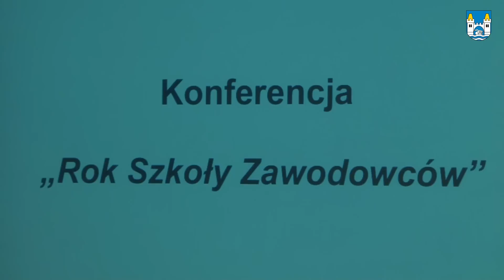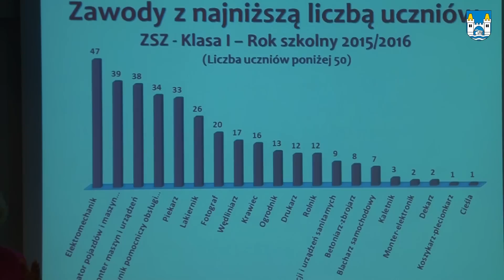Powiatowa konferencja o szkolnictwie zawodowym. Zobacz relację video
Jaki jest poziom szkolnictwa zawodowego w powiecie mrągowskim i regionie warmińsko-mazurskim, nad tym debatowali uczestnicy konferencji o kształceniu zawodowym, którą zorganizowało Starostwo Powiatowe w Mrągowie.